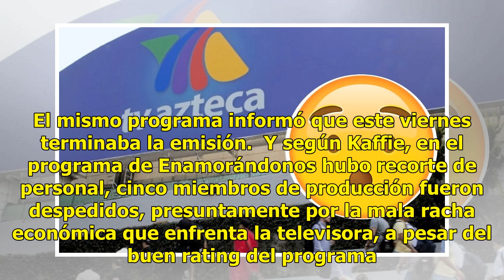TV Azteca le dice adiós a estos dos programas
TV Azteca ha decidido poner fin a dos de sus programas, uno de ellos apenas se estrenó en septiembre. El periodista de espectáculos Álex Kaffie informó que se trata del programa Caiga quien caiga, un programa que Pati Chapoy decidió revivir en el canal a+ de TV Azteca, apenas el  3 de septiembre.  M...